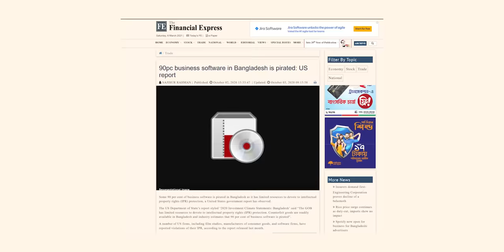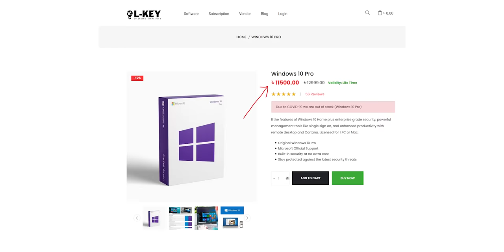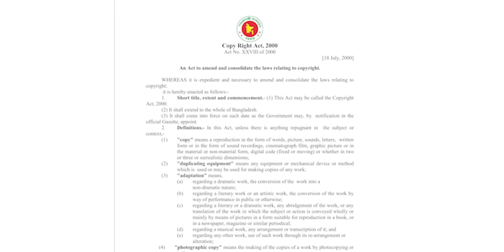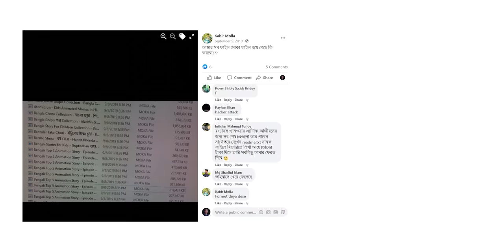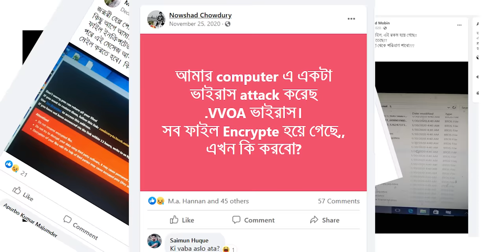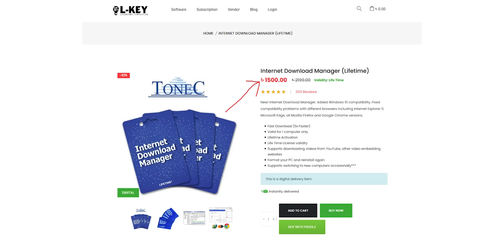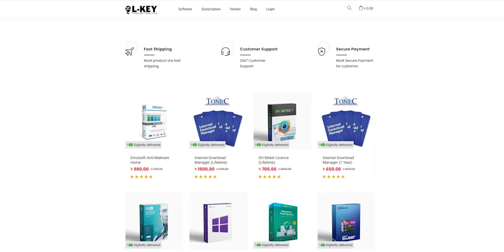Cracked Software vs Genuine Software - সফটওয়্যার না কিনলে কি হয়?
Software piracy is a big issue in our country. People often ignore the fact that software is a paid product. Today we are discussing about software piracy and looking into what is the difference between cracked software and genuine software.